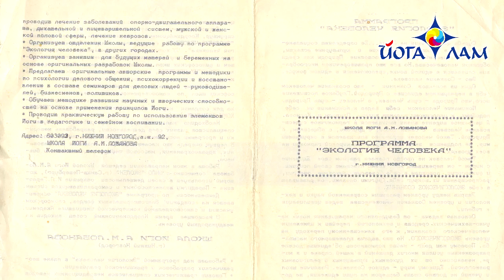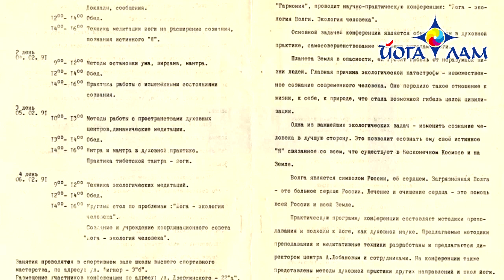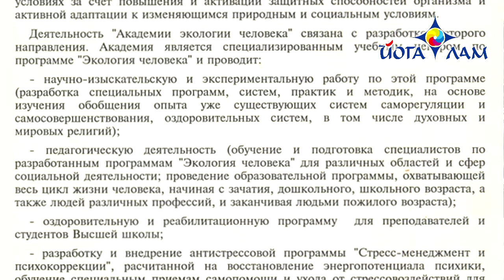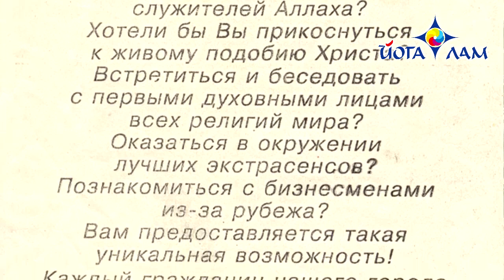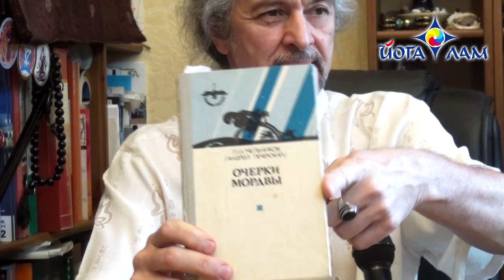Живая история йоги | ВЫПУСК 5. Йога и экологическое движение | Цикл бесед с Андреем Лобановым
Как часто можно слышать, что мы едины с миром? Что сделать, чтобы почувствовать эту связь?

В пятом выпуске Андрей Лобанов рассказывает о том, как йога помогает решить экологические проблемы, о мордовском спасителе мира и реакции озера Байкал на политические события в России.

00:20 Почему возникло движение «Экология человека – экология планеты» и как йога связана с экологией?
09:06 Первая конференция «Экология человека – экология Волги»
11:49 Как отреагировало озеро Байкал на путч 1991 года?
17:18 Как реагирует природа на энергетику и действия человека?
19:23 Чем помогает йога в походе?
23:50 Как работает медитация мира?
27:37 Экокемпинг «МиРАйЯ-Лэнд» в деревне Большое Сескино: история и уникальность места
28:20 О Кузька-боге: как мордовский крестьянин предотвратил апокалипсис
36:00  Как строился  экокемпинг «МиРАйЯ-Лэнд»
41:32 Как развивается экокемпинг «МиРАйЯ-Лэнд» в настоящее время?

Школа йоги Андрея Лобанова:
miraya.ru

yogamaster.ru